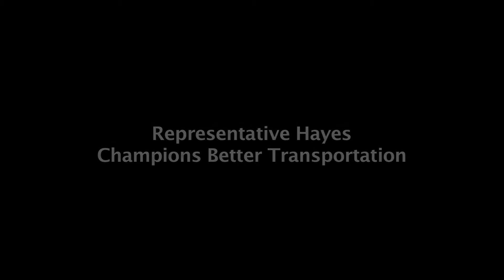Dave Hayes Transportation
Representative Dave Hayes champions better transportation.